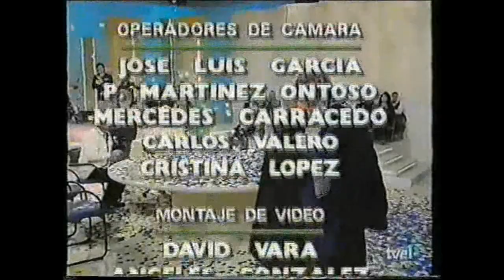La Cubana - en Pasa La Vida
La Cubana en Pasa la vida con Maria Teresa Campos